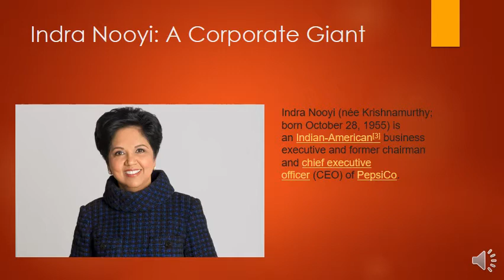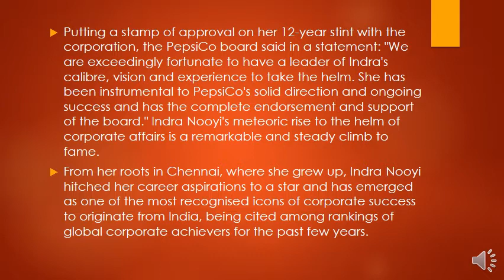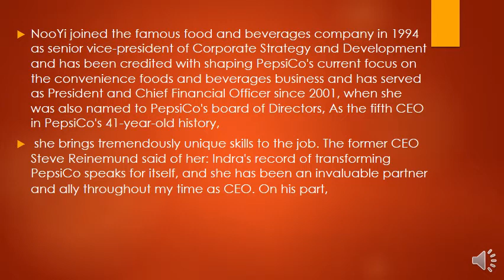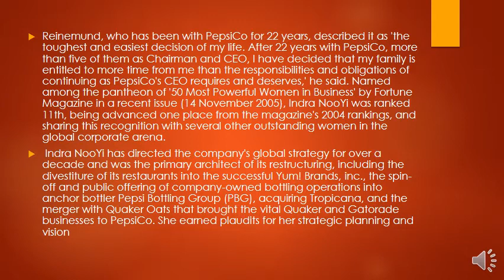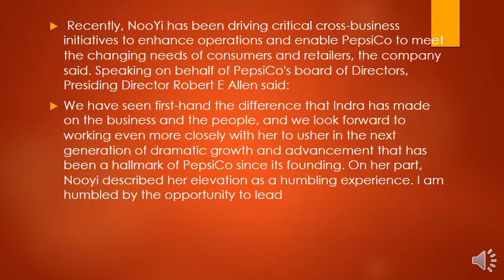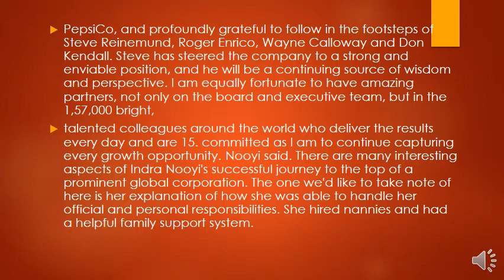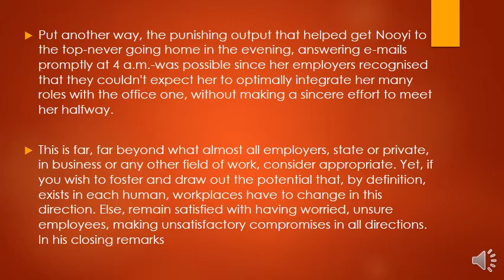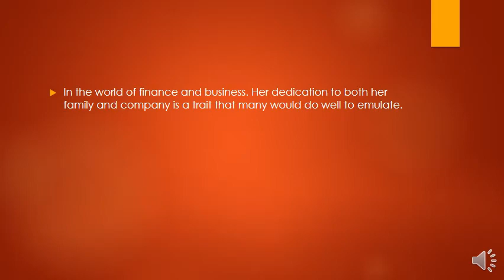B.COM SEM-3 ENGLISH PART 9 BY PROF. HARDIK PRAJAPATI